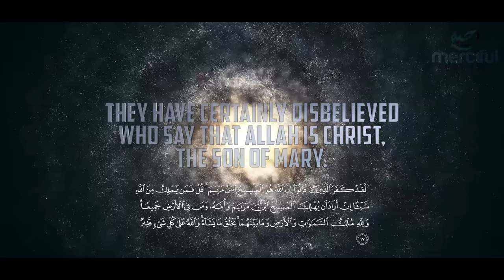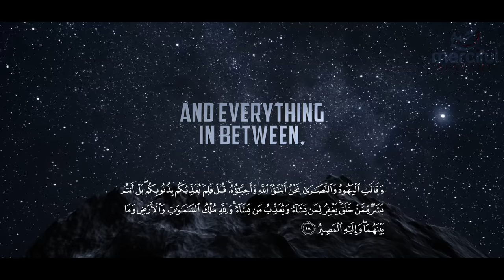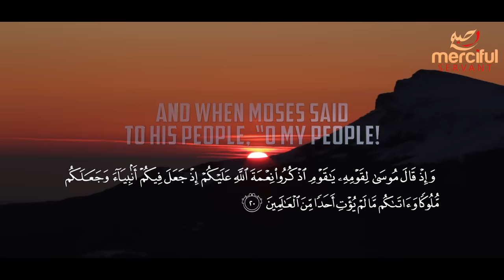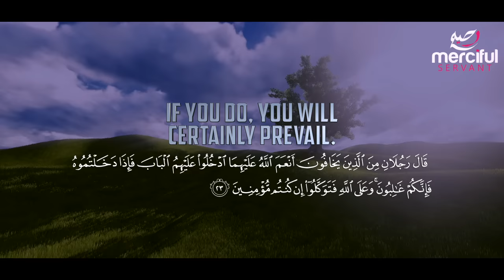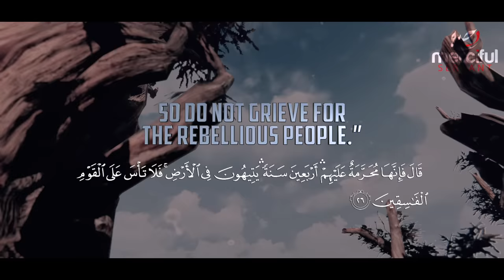BEAUTIFUL QURAN RECITATION (POWERFUL VERSES)